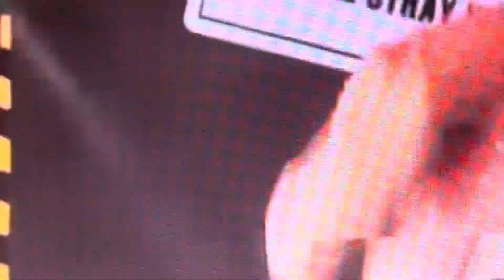Stray kids concert performing district 9 performance live on stage